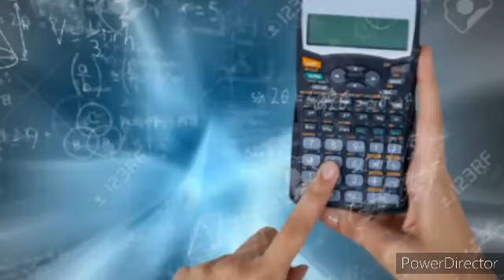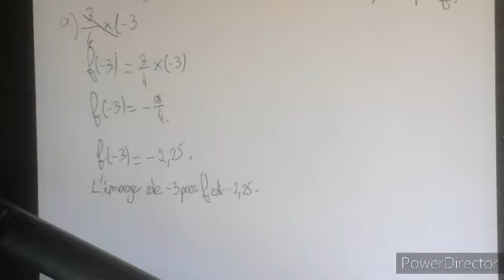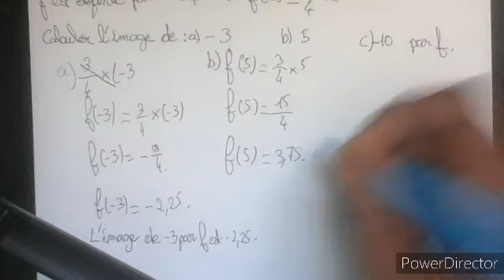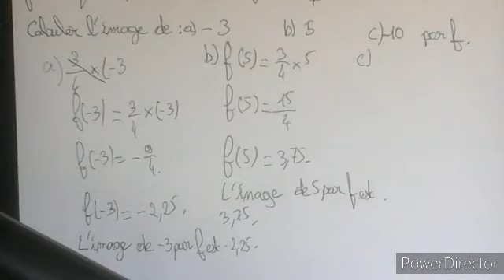Mathématiques: Calculer l'image d'un nombre par une fonction linéaire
Pour ce chapitre je vous joins le cours en 2 formats (complété et à compléter) de sorte à vous à faire les représentations graphiques.

C'est donc pour cela que je vous conseille à ceux qui voudraient imprimer les cours d'imprimer la version à compléter de sorte à pouvoir vous entraîner.

Bien évidemment les exercices avec le cours comme corrigé sera également joint à tout cet ensemble.

Bien s'entraîner sur ce chapitre il vous servira longtemps et penser à préparer votre orientation le mieux possible, la fin d'année scolaire arrivera très vite 👍👍